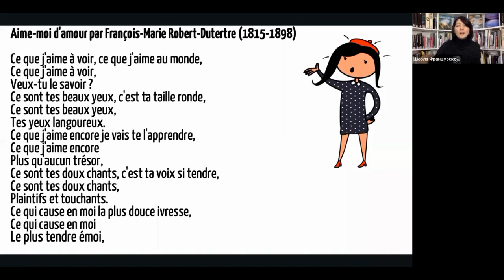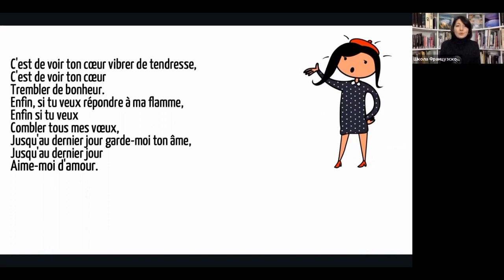Стихотворение на французском c разбором №48 "Aime-moi d'amour"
Aime-moi d'amour de François-Marie Robert-Dutertre

Этапы:
1) Медленное чтение.
2) Чтение по строчке.
3) Чтение в нормальном ритме.

Ce que j'aime à voir, ce que j'aime au monde,
Ce que j'aime à voir,
Veux-tu le savoir ?
Ce sont tes beaux yeux, c'est ta taille ronde,
Ce sont tes beaux yeux,
Tes yeux langoureux.

Ce que j'aime encore je vais te l'apprendre,
Ce que j'aime encore
Plus qu'aucun trésor,
Ce sont tes doux chants, c'est ta voix si tendre,
Ce sont tes doux chants,
Plaintifs et touchants.

Ce qui cause en moi la plus douce ivresse,
Ce qui cause en moi
Le plus tendre émoi,
C'est de voir ton cœur vibrer de tendresse,
C'est de voir ton cœur
Trembler de bonheur.

Enfin, si tu veux répondre à ma flamme,
Enfin si tu veux
Combler tous mes vœux,
Jusqu'au dernier jour garde-moi ton âme,
Jusqu'au dernier jour
Aime-moi d'amour.